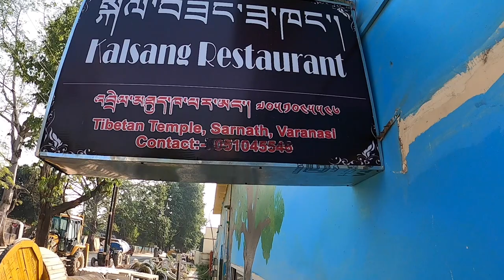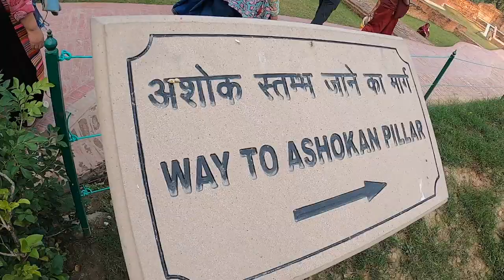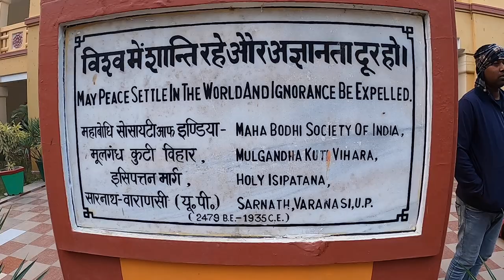Visiting Dhamek Stupa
Dhamek Stupa (also spelled Dhamekh and Dhamekha) is a massive stupa located at the archaeological site of Sarnath in the state of Uttar Pradesh, India.[3] Dhamek Stupa marks the precise location where the Buddha preached his first discourse to his first five disciples (Kaundinya, Assaji, Bhaddiya, Vappa and Mahanama), and where all five eventually became fully liberated.